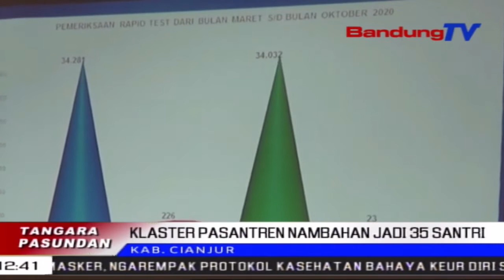Klaster Pasantren Nambahan Jadi 35 Santri | TP | BANDUNGTV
TP  | BANDUNGTV | ASTRI CAHYANI | Jumlah Positif Hasil  Tes Swab Santri Di Lingkungan Pasantren Di Kabupaten Cianjur, Nambahan Jadi Tilu Puluh Lima Urang, Tina Samemehna Tilu Puluh Santri. Tim Penanggulangan Covid19 Cianjur, Bakal Mayeng Ngalakonan Tes Swab Di Sajumlahing Pondok Pasantren.